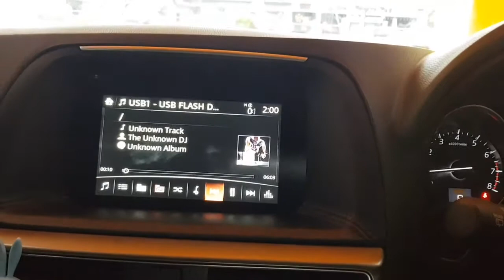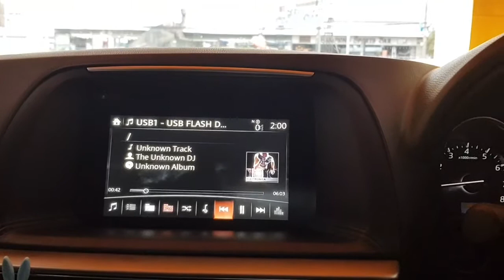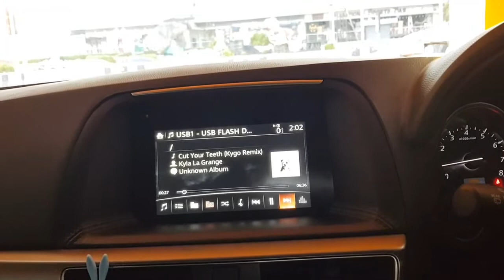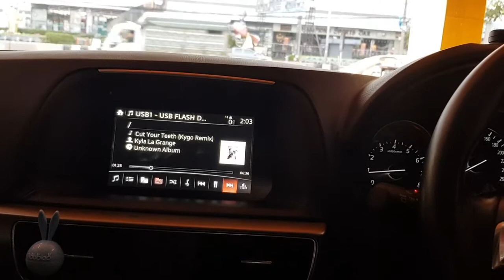MAZDA CX5 กับเซ็ทโปรโมชั่นลึกสุดใจ ลำโพง AUDISON 2OHM SUB T&W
จัดเซ็ทโปรโมชั่นสุดคุ้มพลังเสียงนุ่มลึกใสเป็นประกาย
กับลำโพง audison2ohm
SUB หลุมอะไหล่ t&w ลึกสุดใจ
TWEETER T &W ใสเป็นประกาย
เพลิดเพลินทุกการเดินทางสนใจงานติดตั้งสอบถามได้ที่